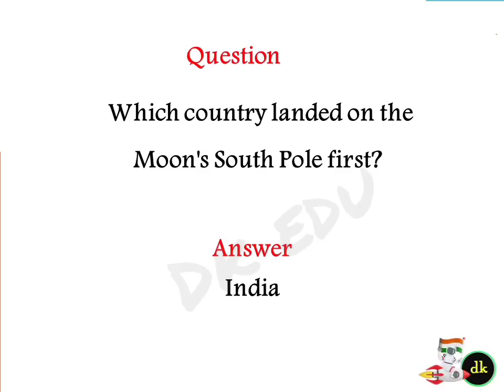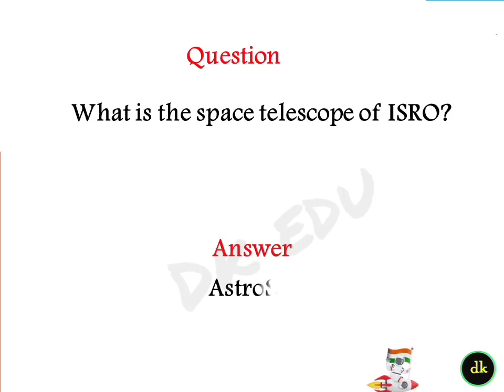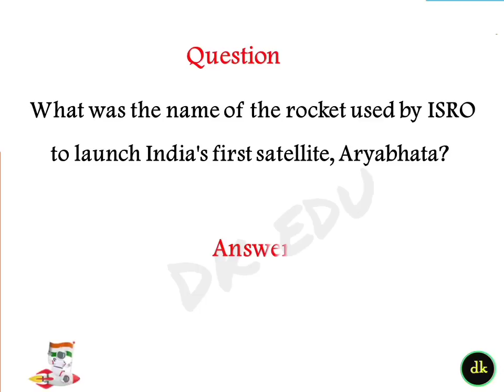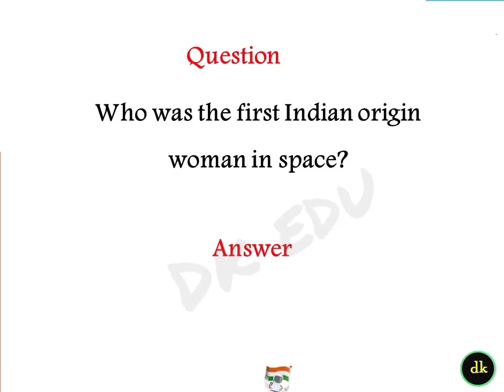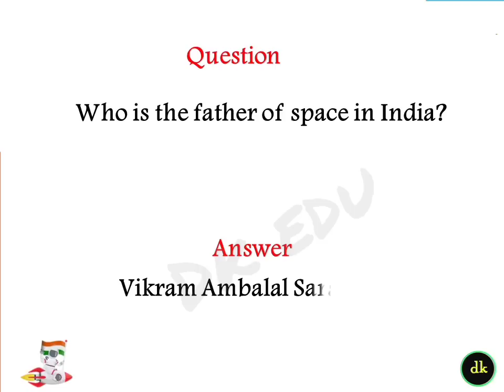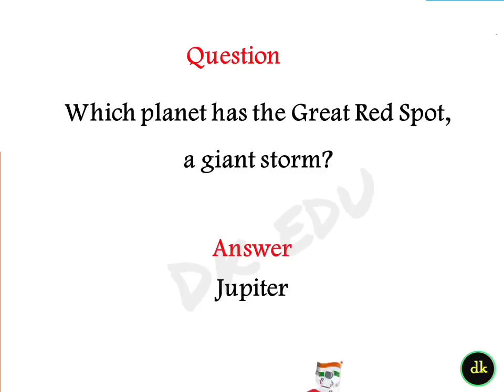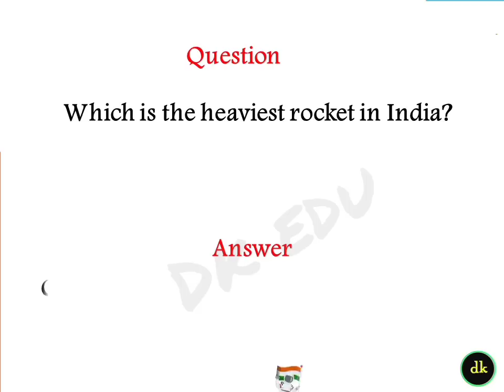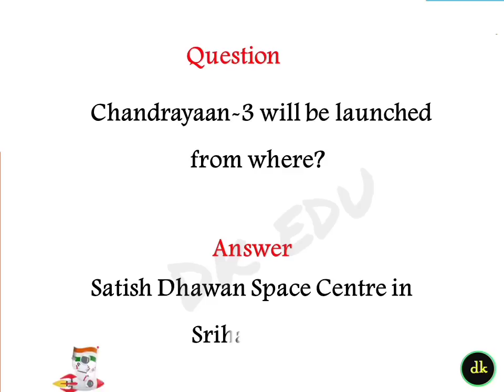National space day quiz in English 2024 quiz on National space day August 23 quiz questions & answer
OTHER LINKS

📌📌 National Space day quiz part 2 📌📌

📌📌 National space day speech📌📌

📌📌 CHANDRAYAN 3 QUIZ 📌📌

📌📌 National Space day quiz 📌📌

August 23 quiz in English
23 August quiz in English
aug 23 quiz in English

national space day quiz questions and answers
national space day quiz for competition